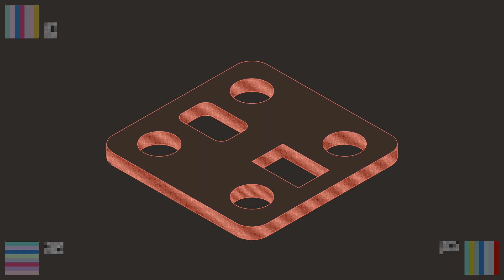19 + 24 = 20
WCH